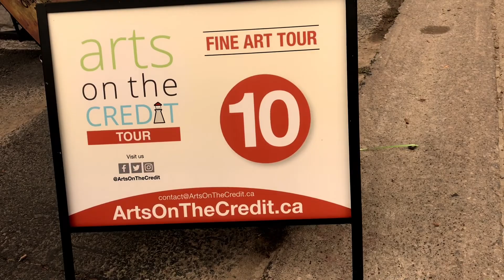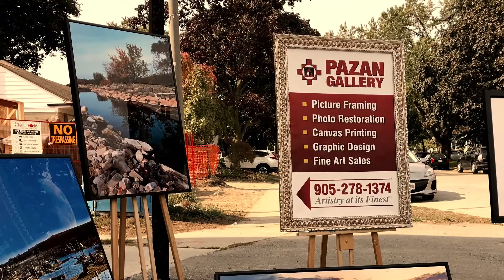ArtsOnTheCredit ArtsDrive PazanGallery 2020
This is our first outdoor art exhibit event at Pazan Gallery. We hosted three artists for the Arts On The Credit; Arts Drive 2020.